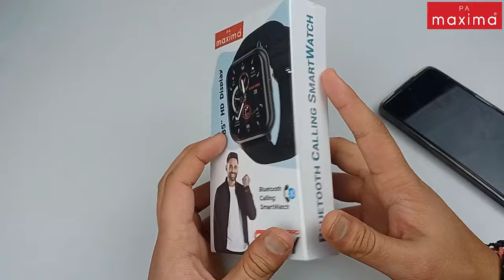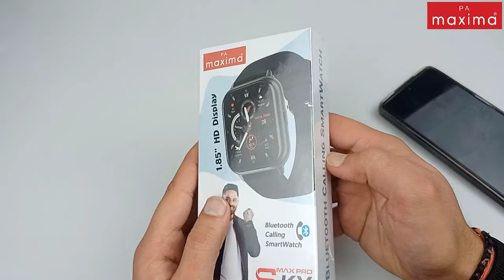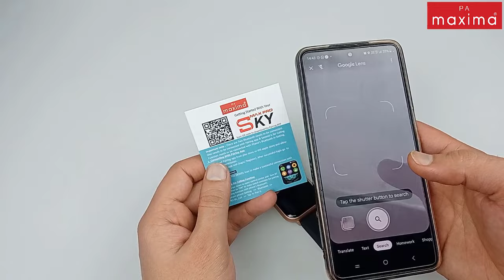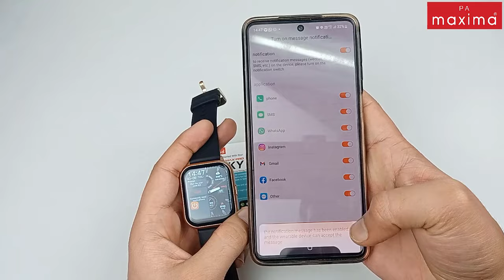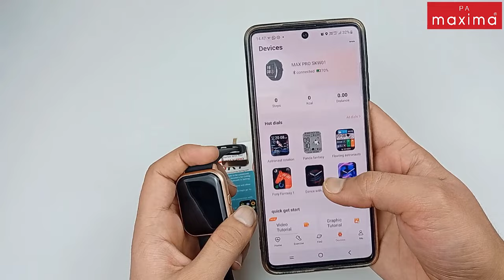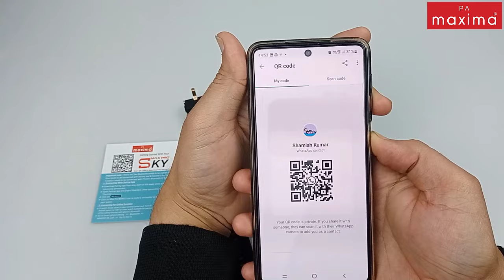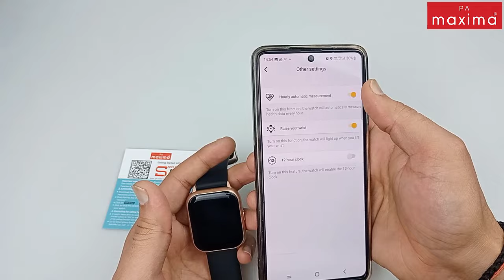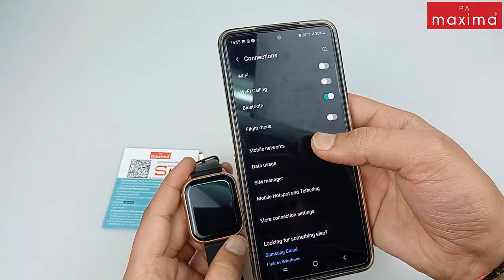How to Connect Maxima Max Pro Sky | Detailed Unboxing | Ultimate Features Smartwatch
Maxima Max Pro Sky 1.85" HD Smart Watch with Bluetooth Calling, AI Voice Assistant, Add Personalised QR, Always ON Display for 30 Min, HR/SpO2/Stress/Sleep Monitor, 550Nits Brightness

Specifications:
1.85" HD Display with Bright Colours
Always On Display* (For 30 Mins)
HD Bluetooth Calling Function
Add Contacts, Recent Call Logs, Dial Pad
AI Voice Assistant
Screen Lock with Password
HR/SpO2/Sleep/Stress Monitoring
Add Personalized QR Code
Split Screen
150+ Watch Faces
Drinking/Sedentary Reminders
3 Menu Styles
LC10A Heart Rate Sensor
Multiple Sports Mode
Weather

Available Colors - Midnight Black, Gold Black, Gold Peach, Army Green, Silver Blue